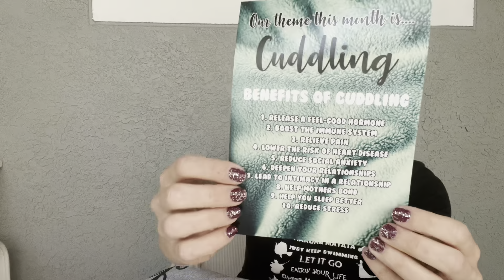24 Ink Subscription- January 2022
24 Ink

January 2022